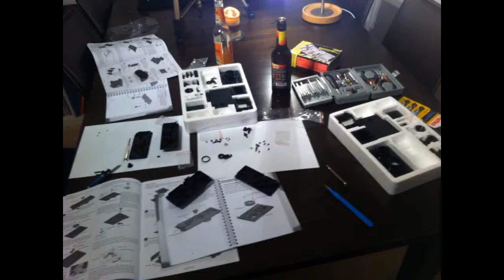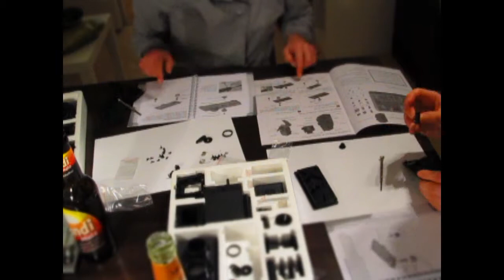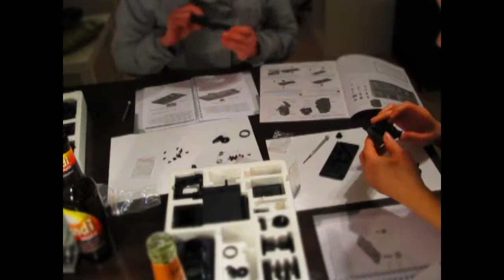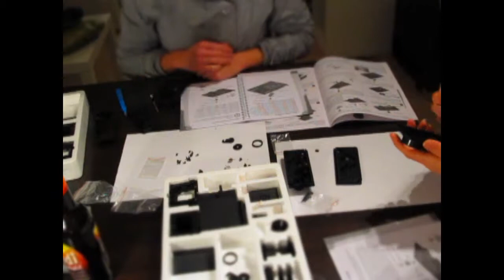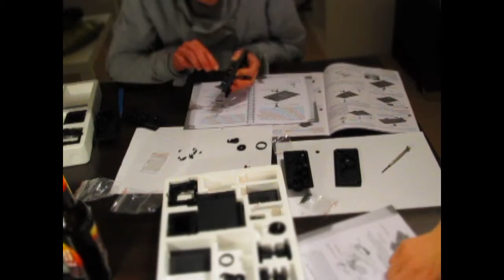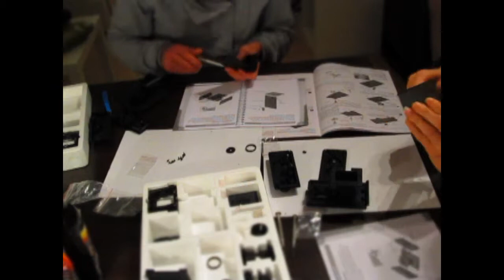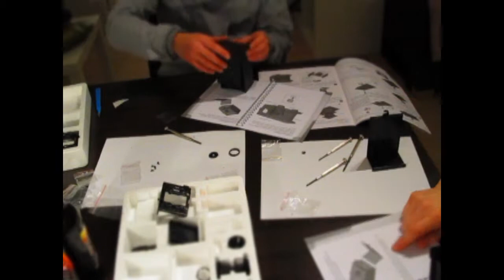DIY: Twin Lens Reflex Camera/ Die Kamera zum selber bauen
Die Kamera zum selber zusammenbauen/Somikon
Zurück zur Analogfotografie

Wobei sich die deutsche Anleitung als englische anleitung herausgestellt hat, aber mit etwas geschick kommt man auch an die deutsche Anleitung.
Baudauer ca. 2 Stunden